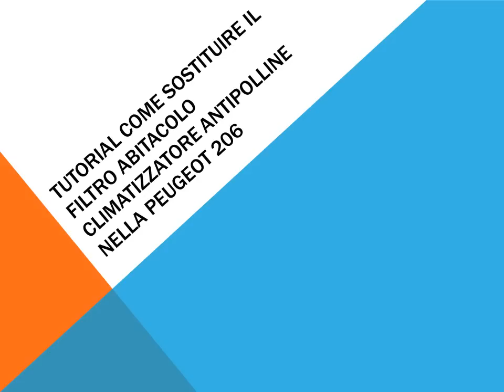Tutorial come sostituire il filtro abitacolo climatizzatore antipolline nella Peugeot 206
Brico come sostituire il filtro abitacolo climatizzatore antipolline nella  Peugeot 206